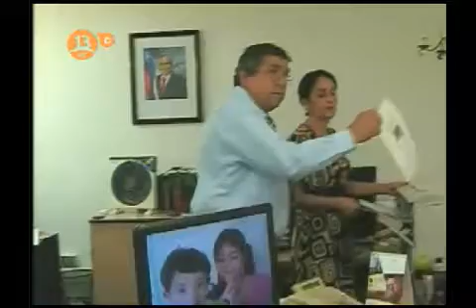City Tour | Palacio de la moneda [2|6] | Santiago de Chile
Segunda  temporada de city tour de canal 13c, con Federico Sánchez y Marcelo Comparini, Recorriendo el interior del Palacio de la Moneda, en el centro de santiago, santiago de chile.